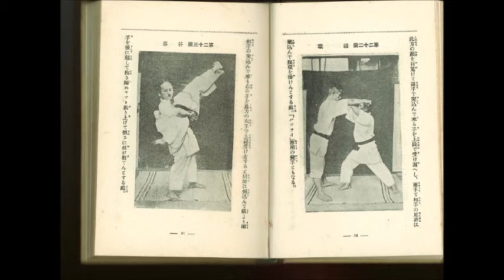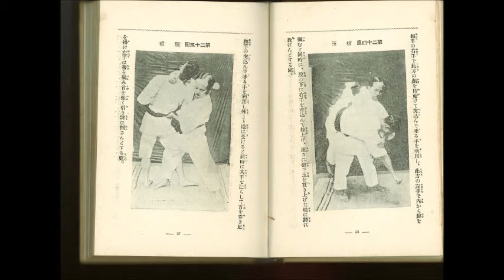Tradição do Karate-Do Shotokan Ryu